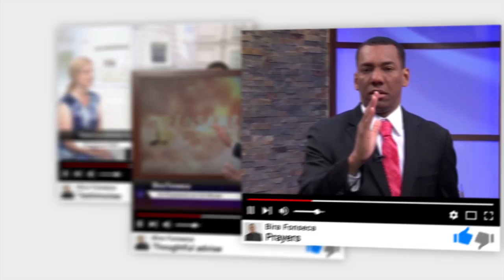The mind of Christ - April 8th 2019